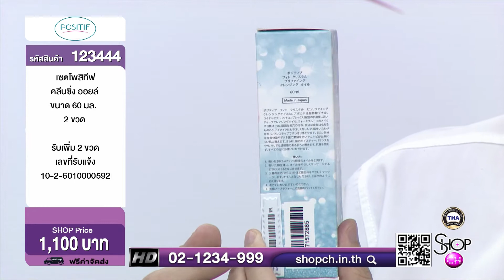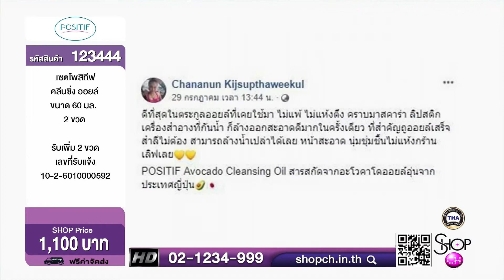POSITIF คลีนซิ่ง ออยล์ ขนาด 60 มล. 2 ขวด รับเพิ่ม 2 ขวด รหัสสินค้า 123444 (เทปรายการ)